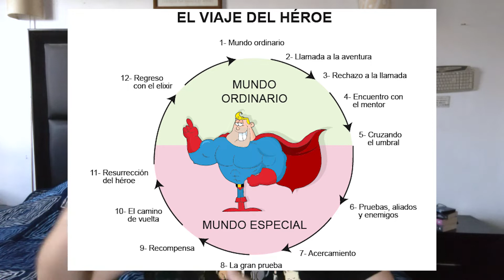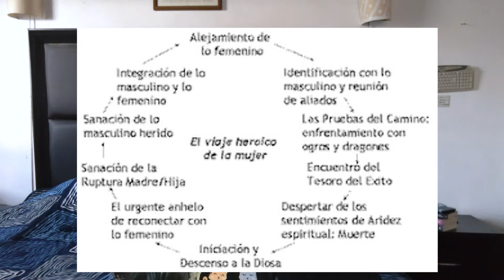Opinion de Turning Red. ¿No me gusto? El Camino de la heroína